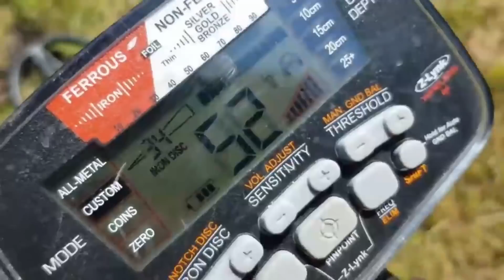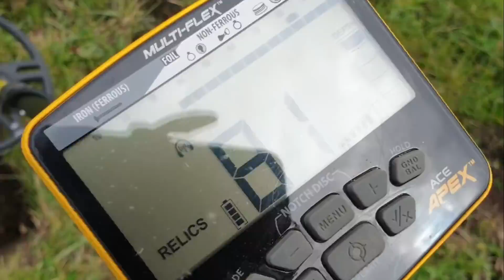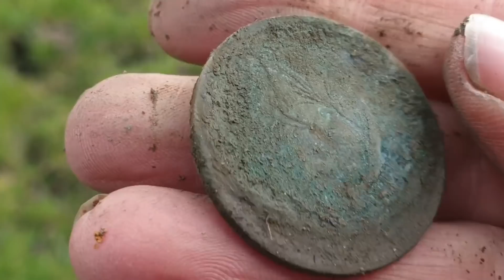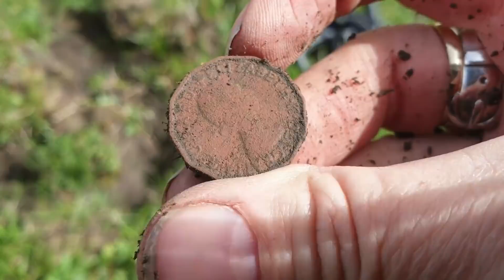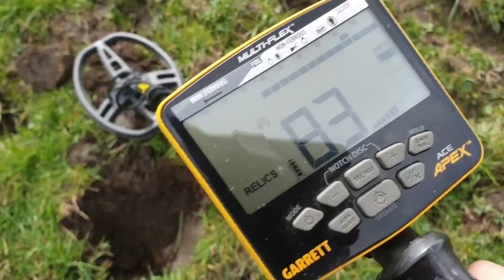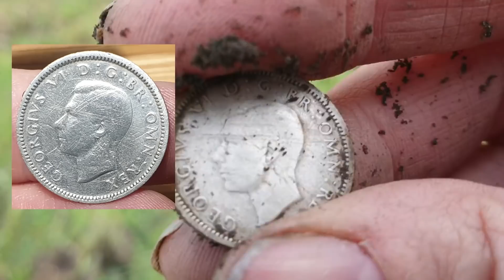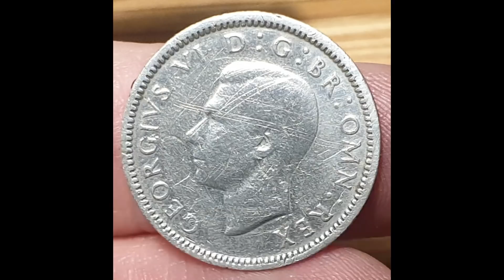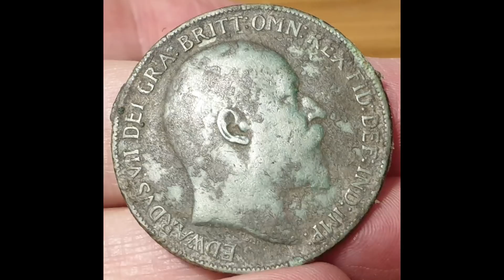Barnie's TRIO of silvers I Garrett ACE APEX with RAIDER COIL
Can Barnie ACE Apex match the Garrett AT Max in finding silver coins in the field of dreams?
The day started off slow and then BOOM I hit a patch and the silvers started coming out of the ground one after the other. I had the new Raider coil on the Garrett Apex metal detector and it loves coins, it achieves good depths and locks onto the small targets with precision.

The Garrett ACE Apex mutiflex Raider coil is now on sale in the UK and can be bought

All metal detecting equipment available at Regton.com